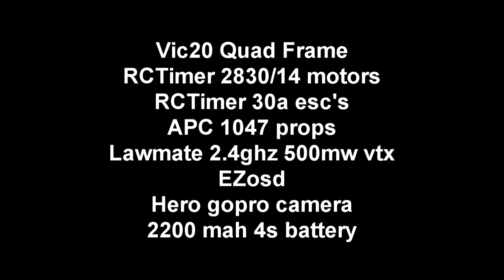Vic20 Quad Maiden Flight 29Apr2011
I picked up a Vic20 quad frame and used my Gaui GU-344 controller for control. The first flight worked out well.